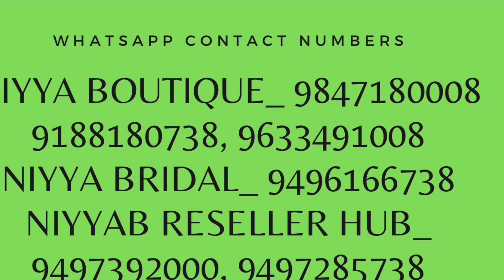KURTI / ₹450/- @ NIYYA BOUTIQUE 💃🏻💃🏻💃🏻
ADDRESS:
NIYYA BOUTIQUE, Opp. EMKE Supermarket, Enamavu Road, Chavakkad, Thrissur District, Kerala-680506

and query)
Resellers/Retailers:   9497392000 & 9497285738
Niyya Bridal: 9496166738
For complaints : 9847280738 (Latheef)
series of collections from niyya boutique...,
this video aims to furnish details of western long tops...,
what we displayed for you...,
we on bridal & party wears...,
we provide casual and office wears too...,
attractive collections on indo-western outfits including accessories...,
daily wears at affordable price will attract you to store again preceding your first visit...,
we have a selective collection on american diamond jewelry, which is inevitable in your fashion needs...,
we provide all supporting wears like leggings, jeggings, shorts, denim trousers, palazos, chudi-bottom, stolls, duppattas, especially imported lingeries ...,
we have arranged fabulous collection on famous cosmetic brands...,
our perfumes` collection focuses on both genders...,
deodorants, body sprays made the store special for you...,
besides, for every purchases, your account with us are added with loyalty points which will attract you with free-purchase coupons in future...,
500 points gain leads you getting 1000 rupees free purchase coupon...,
there will be offers in every 3 months which ensures additional benefits on your purchase...,
you can also keep your best-loved outfits even for 30 days by paying 50% of bill value...,
enjoy a wonderful shopping with the assistance of our experienced and well-trained staff, who will guide you to choose the right outfit which gives a gorgeous look.
all prices are MRP at store(including GST). Shipping will be additional. we usually depend INDIA SPEED POST for parcel dispatch, rate of which depends on weight of parcel. the minimum amount we charge is Rs. 70